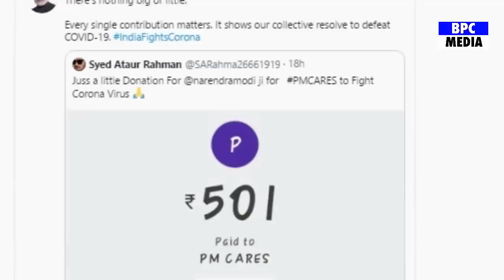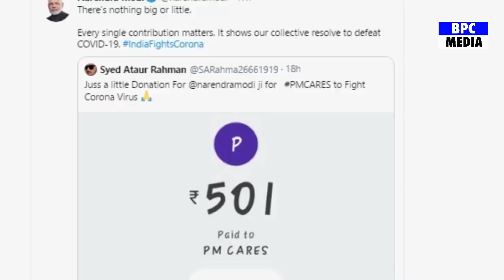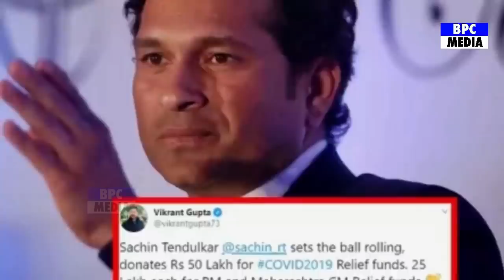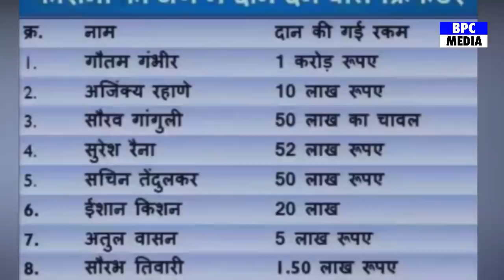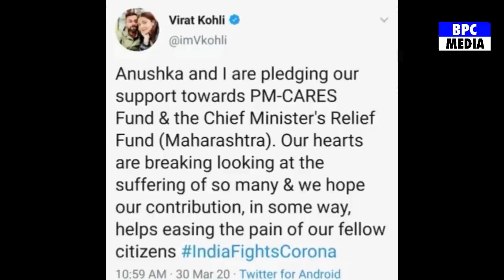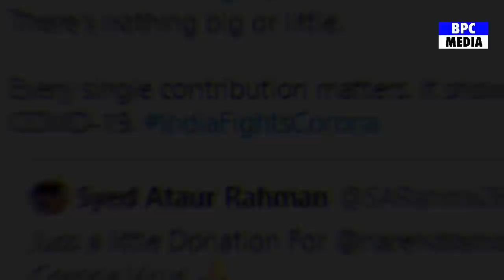देखिए,अब Rohit,Dhoni,Kohli,Yuvraj ने दिखाई महानता दान किए इतने करोड़ ओर जीता करोड़ों भारतीयो का दिल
देखिए,अब Rohit,Dhoni,Kohli,Raina,Gambhir,Sachin ने दान किए इतने करोड़ ओर जीता करोड़ों भारतीयो का दिल